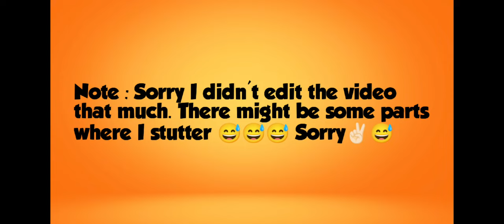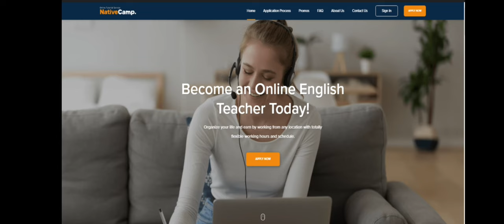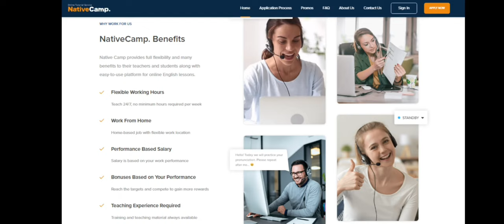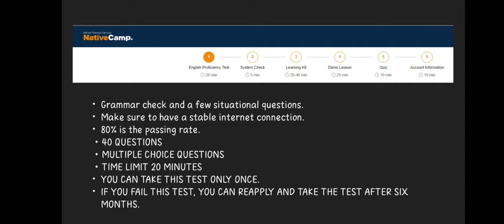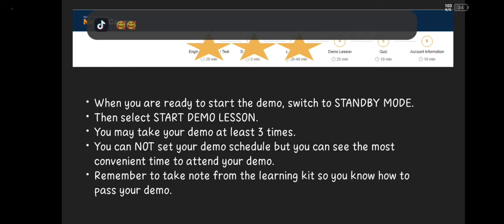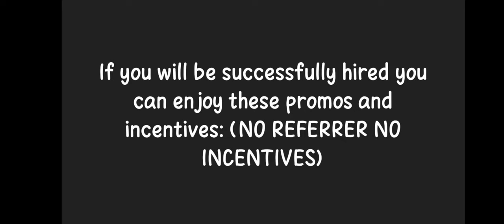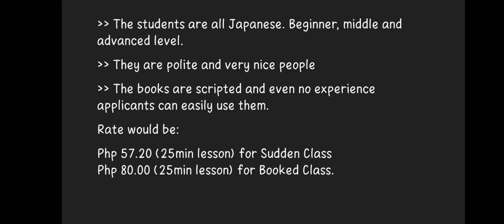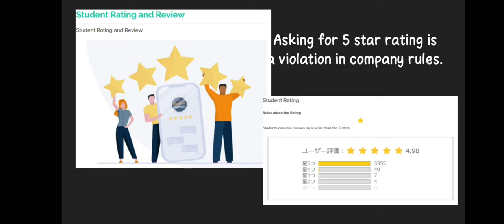Native Camp Application Process (2023)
Hello Teachers! This video shows some information about the ESL Teacher application in Native Camp. This is for teachers new or currently looking for a job. Once again teachers this video contains my personal ideas based on my experiences.Thank you for your continuous support teachers💕💕💕

For application purposes you may message me in Skype ( live:nicafaithnp_1)

Tips! Demo Lesson in Native Camp

Keep safe and Take care Everyone 💕💕
Let's learn for our own good ♥️❣️